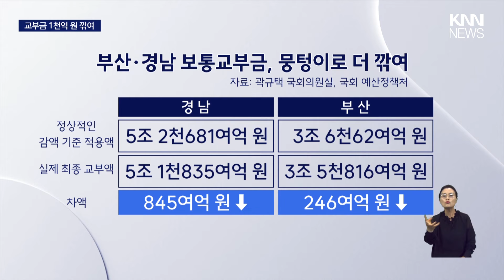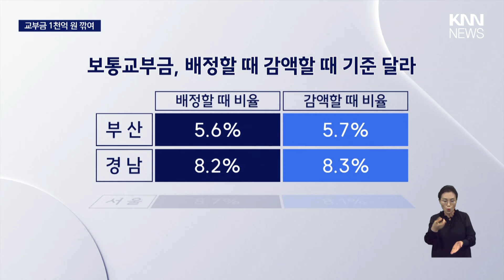교육부 맘대로 교부금 칼질? 부산경남 1,000억원 손해/ KNN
최근 심각한 세수결손에 따라 지역에 내려보내는 교부금이 마르고 있습니다.

 / knn.news